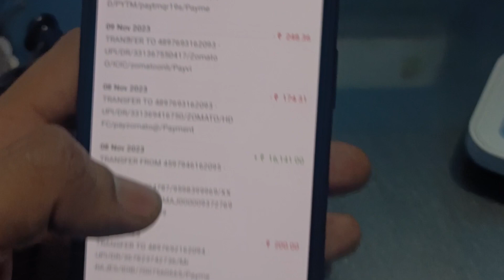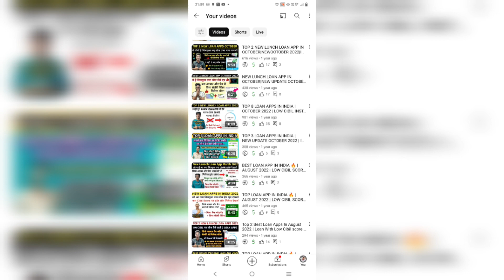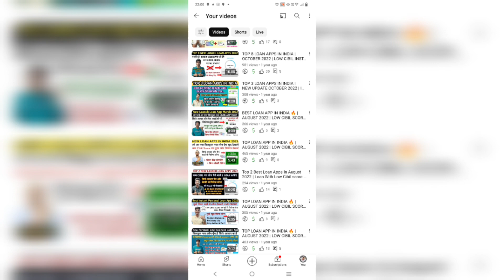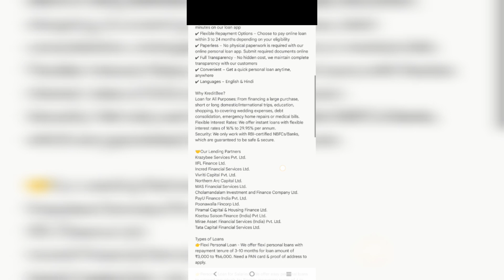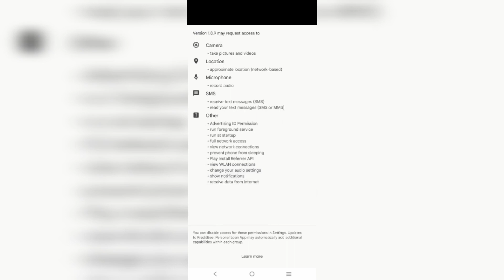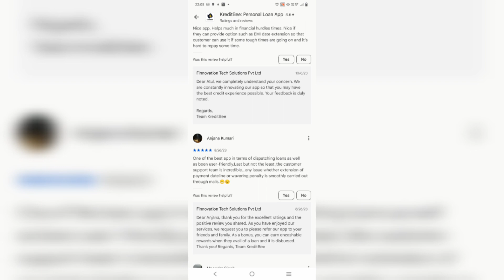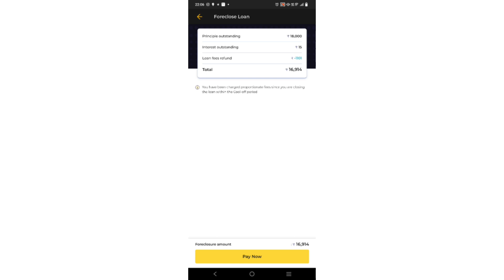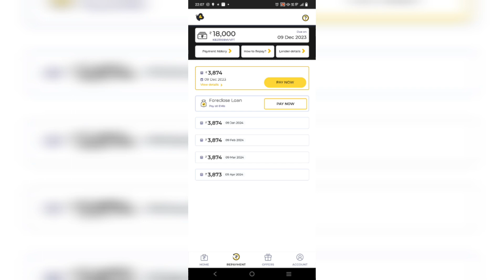Best loan app for live Proof rs 18000 loan for 5 months| Without any income proof|Only Aadhar & Pan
Your Question:-
Fake loan apps से लोन कैसे ले!
Fake Loan Apps से लोन कैसे मिलेगा!
Fake loan apps से लोन कैसे ले है!
Fake loan apps से लोन लेने का तरीका!
New Fake Loan Apps In India
New Fake Loan apps today
बिलकुल नया फेक लोन एप्स!
new fake loan apps June 2023

New best Loan App For Launch Today  Low Cibil score 🔥| No Paperwork | No Income Proof | only Aadhar